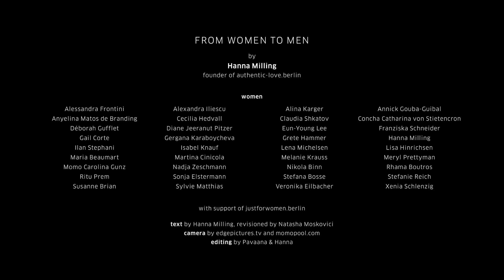From Women To Men (deutsche Untertitel)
A video from the Youtube channel authentic-love berlin:
We dream of a time when we truly empower ourselves and bring an end to the cycle of hurting and blaming between men and women.
We begin today.
Ein Video vom Youtube Kanal authentic-love berlin:
Wir träumen von einer Zeit, in der wir uns wahrhaftig selbst ermächtigen und wo wir dem Kreislauf aus Schmerz und Vorwürfen zwischen Männern und Frauen ein Ende machen.
Wir beginnen heute.

Dies ist ein Video, das mich so bewegt hat, jedoch leider keine deutsche Übersetzung hatte. Deswegen möchte ich dieses Video durch meinen Kanal mit deutschen Untertitel teilen.
Um die Untertitel zu sehen, aktiviere die Untertitel von Youtube und setze die Untertitel auf Deutsch.

Lichtverbunden